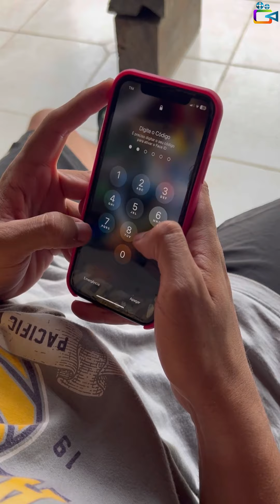Você aceitaria seu companheiro com a senha do celular.